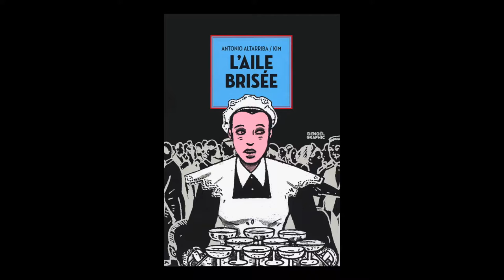Antonio Altarriba et Kim - L'aile brisée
Antonio Altarriba et Kim vous présentent leur bande dessinée "L'aile brisée" publiée aux éditions Denoël.